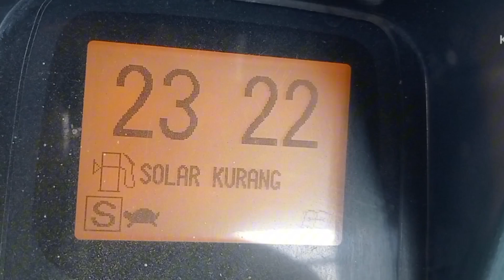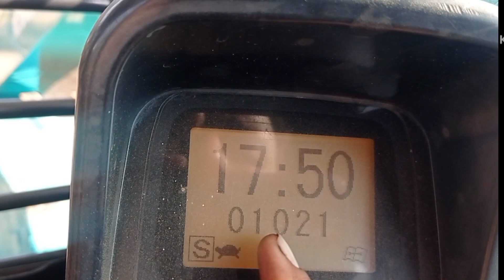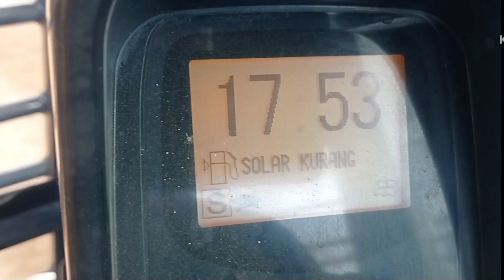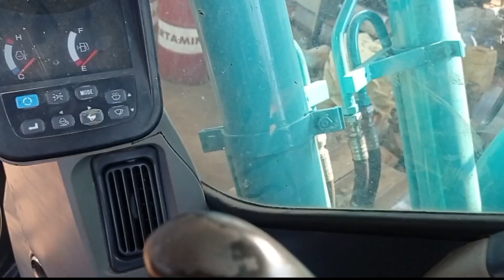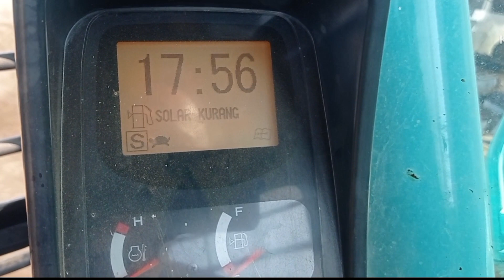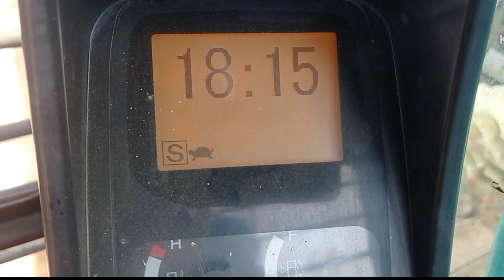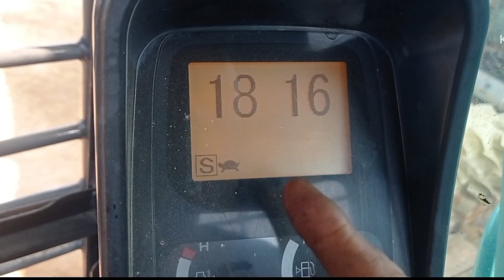cara atasi /perbaiki ERROR 01021 / 01022 DI Kobelco sk130-8